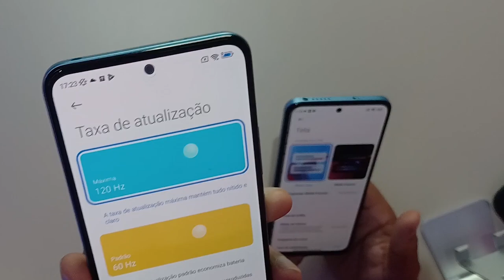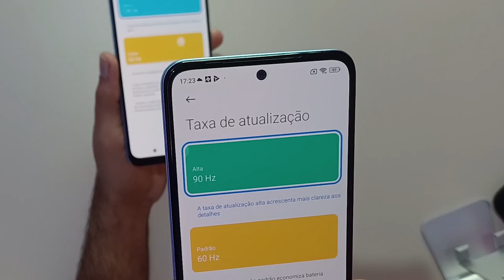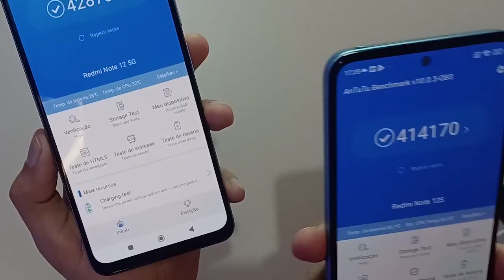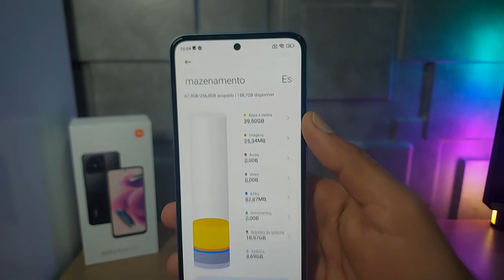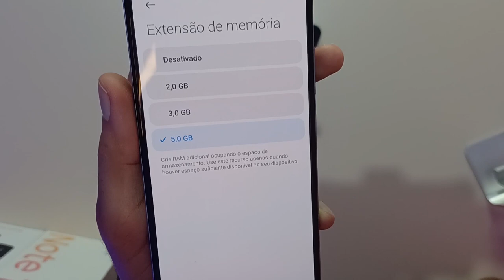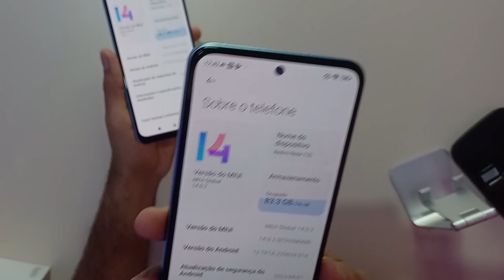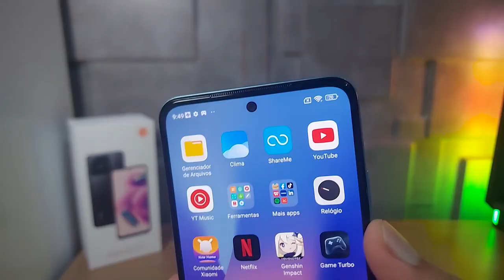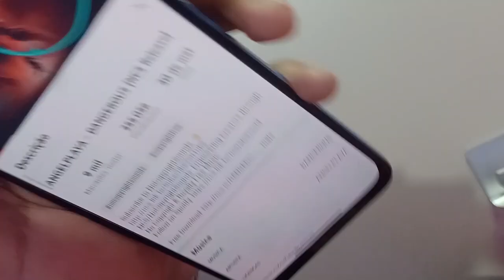Redmi Note 12 vs Redmi Note 12S Qual é o melhor?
✔️✔️ COMPRE em 10x sem juros ⬇️⬇️

🔥Redmi Note 12S 256GB + 8GB de Ram ➽

💖 Redmi Note 12 5G (Versão Global) ➽

💖Redmi Note 12 Pro (256GB / 8GB)

💖Redmi Note 12 Pro 5G - Versão Global (256 GB / 8GB)

💖 Redmi Note 12 Pro Plus 5G (256 GB / 8GB)

Em relação à bateria, o Redmi Note 12S possui uma bateria de 5000 mAh, que é bastante poderosa. Isso significa que você pode usar o seu celular por um longo período sem se preocupar em recarregar com frequência. Além disso, ele suporta um carregamento rápido de 33W, o que significa que você pode recarregá-lo rapidamente quando precisar.

Quanto às câmeras, o Redmi Note 12S vem com uma câmera principal de 108 MP, que é capaz de capturar fotos incríveis com muitos detalhes. Além disso, ele possui uma câmera ultrawide de 8 MP, que permite capturar fotos com um ângulo mais amplo, ideal para paisagens ou fotos em grupo. Também possui uma câmera macro de 2 MP, que permite tirar fotos de objetos pequenos em detalhes impressionantes. Na parte frontal, ele tem uma câmera de 16 MP para tirar selfies de alta qualidade.

Em relação às funcionalidades, o Redmi Note 12S possui uma tela AMOLED de 6,43 polegadas com taxa de atualização de 90Hz, o que significa que você terá uma experiência visual suave e agradável ao usar o celular. Ele também possui alto-falantes estéreo, o que proporciona um som mais imersivo ao assistir vídeos ou ouvir músicas. Além disso, possui um sensor de impressão digital na lateral para desbloquear o aparelho de forma rápida e segura.

No aspecto técnico, o Redmi Note 12S é equipado com o processador MediaTek Helio G96, que oferece um desempenho poderoso para executar aplicativos e jogos. Ele vem com opções de memória de 6 GB de RAM com 64 GB de armazenamento interno, 6 GB de RAM com 128 GB de armazenamento interno, ou 8 GB de RAM com 256 GB de armazenamento interno. E se precisar de mais espaço, ele ainda possui um slot para cartão microSD, permitindo expandir o armazenamento em até 1 TB.

O Redmi Note 12S oferece diferentes opções de armazenamento e memória:

64GB de armazenamento interno e 6GB de RAM
128GB de armazenamento interno e 6GB de RAM
256GB de armazenamento interno e 8GB de RAM
Além disso, o dispositivo possui um slot dedicado para cartão microSDXC, permitindo expandir o armazenamento em até 1TB.

Claro, vou fornecer a ficha técnica do Redmi Note 12 5G de maneira informal, como se estivesse contando as informações a um amigo. Aqui estão os detalhes:

O Redmi Note 12 5G é um smartphone lançado recentemente pela Xiaomi. Ele possui uma tela AMOLED de 6,67 polegadas com resolução Full HD+ e taxa de atualização de 120 Hz, o que significa que as imagens são nítidas e suaves. A tela também é capaz de atingir até 1.200 nits de brilho máximo, proporcionando uma ótima experiência visual, mesmo sob luz solar intensa.

O processador utilizado é o Snapdragon 4 Gen 1 da Qualcomm, um chip de oito núcleos com velocidades de até 2.0 GHz. Isso significa que o telefone é capaz de lidar com tarefas do dia a dia de maneira ágil e suave.

Quanto à memória, o Redmi Note 12 5G está disponível em diferentes variantes. Você pode escolher entre 4 GB, 6 GB ou 8 GB de RAM, o que permite executar vários aplicativos ao mesmo tempo sem problemas. Além disso, ele possui 128 GB  armazenamento interno, que é expansível por meio de um cartão microSD.

 Redmi Note 12 5G possui uma configuração de câmera tripla na parte traseira. A câmera principal tem 48 megapixels e abertura f/1.8, enquanto a câmera ultrawide possui 8 megapixels e a câmera macro tem 2 megapixels. Na parte frontal, há uma câmera de 13 megapixels para tirar selfies.